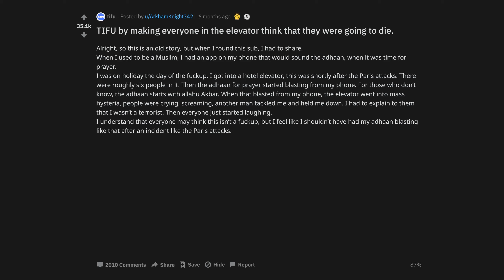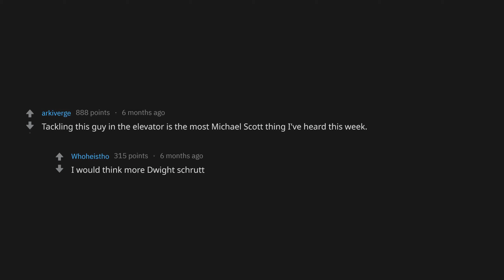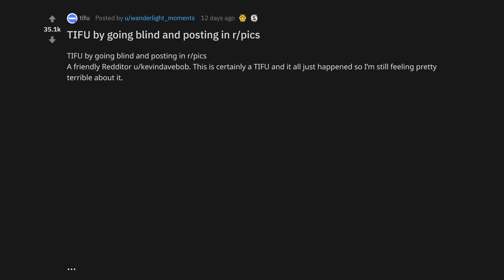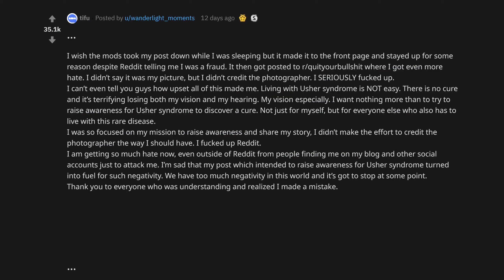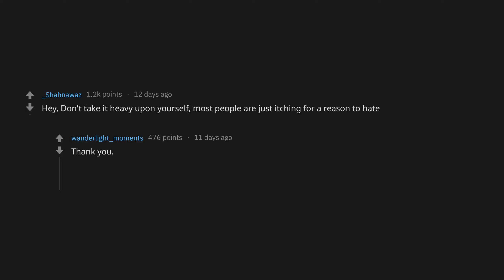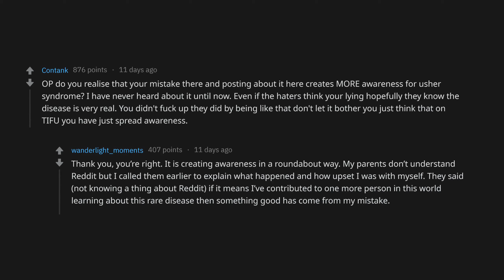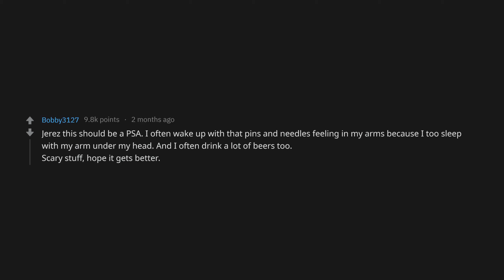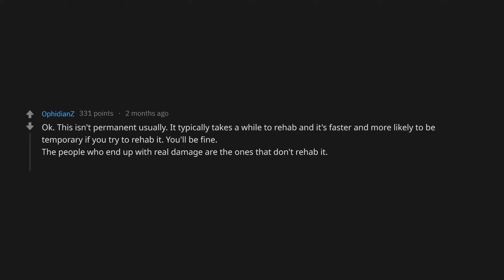TIFU By Going To Bed Drunk. (r/tifu Top Posts | Reddit Stories)